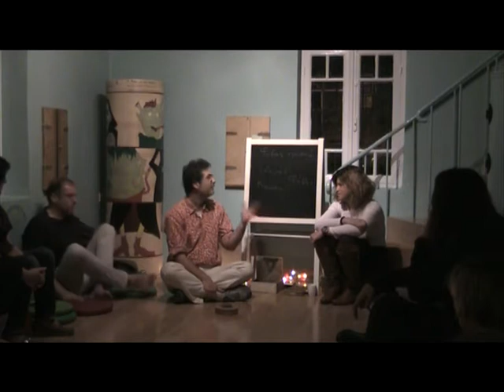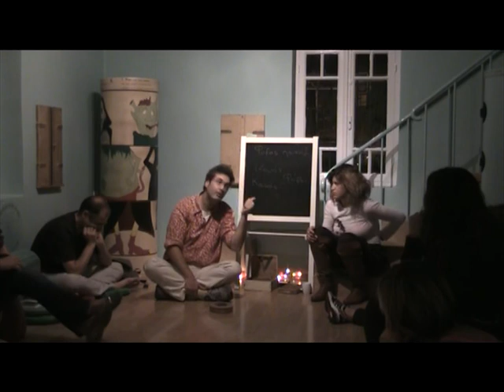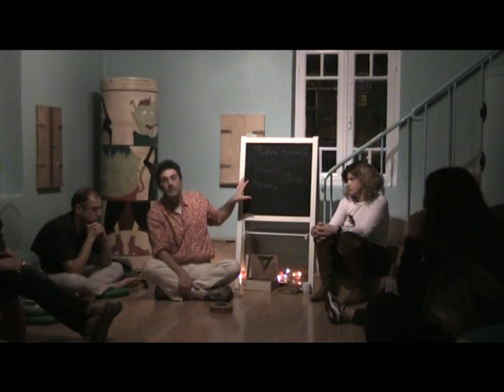Φόβος και Παραμύθι. Αποσπάσμα σεμινάριου Στέλιου Πελασγού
Απόσπασμα σεμιναρίου του Στέλιου Πελασγού στο Μουσείο Συναισθημάτων για την διαχείριση του φόβου νε οδηγό τα λαϊκά παραμύθια και του μύθους